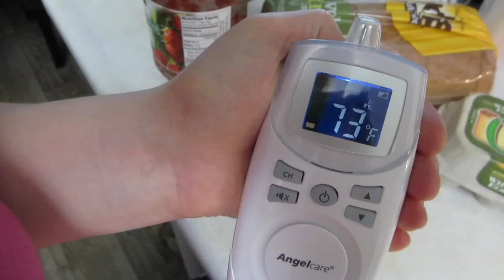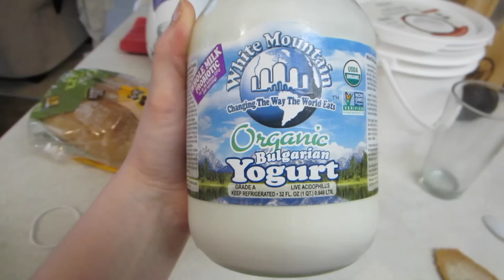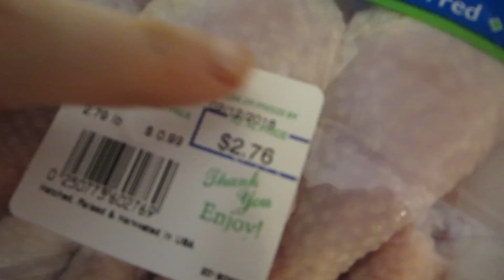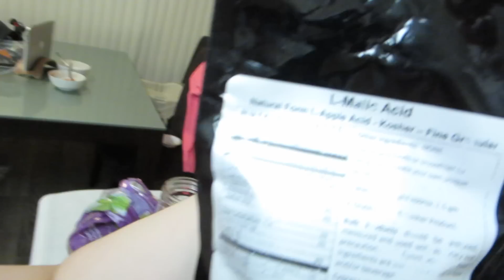A DAY IN THE LIFE OF A MOMMY 2!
What is interval training and thoughts on Bowflex Max Trainer M5!  Sharing a little bit about it and why I love it so much!  And of course this vlog has so much of other mommy goodness all mixed together.  Another Day in the Life of a Mommy kinda vlog day!  I hope you enjoy it! :D  In this vlog I am also making Borsht!

My Most Beloved And Most Used Kitchen Gadgets:
Food Processor
Knife Set
Frying Pan

Camera We Use